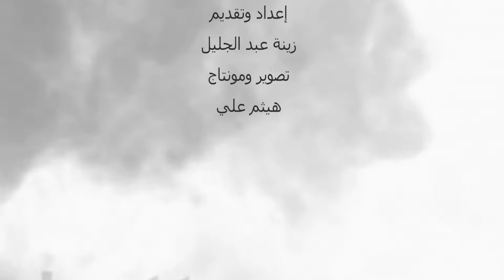سيرين عبد النور لـ"هي": هذا القرار غير مجرى حياتي الشخصية !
التقت "هي" النجمة الجميلة سيرين عبد النور في إطار زيارتها الاخيرة لدبي، حيث تحدثت عن أسرار جمالها، والألقاب الفنية التي يحصل عليها النجوم، وعن القرار الذي اتخذته مؤخرا والذي غير مجرى حياتها.